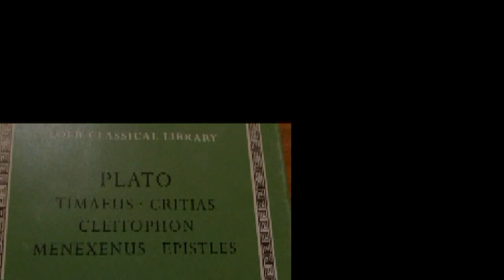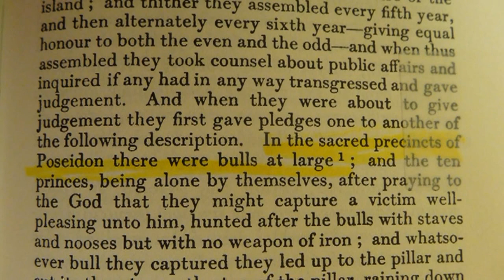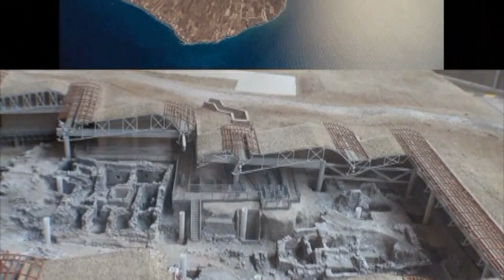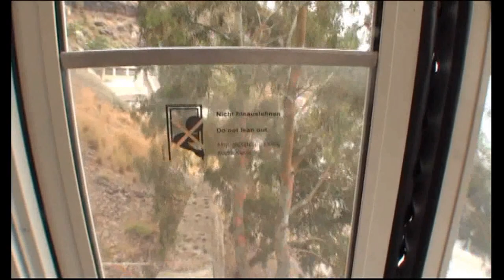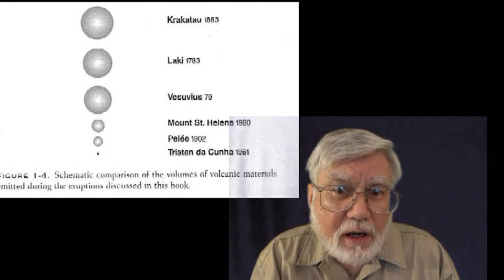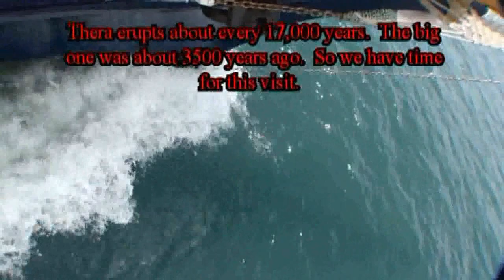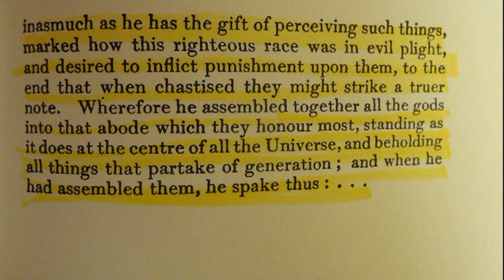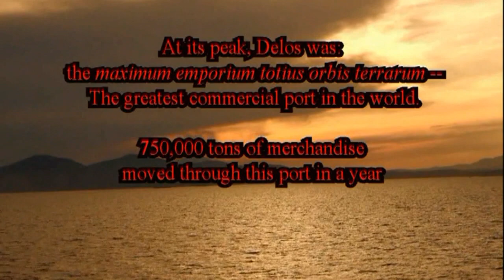Thera (Greece) Search for Atlantis, reveal King Minos, and find Apollo's birthplace on Delos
Thera was the name of the Greek island we now call Santorini -- thought by some to be the origin of Plato's Atlantis story.  (Is it is or is it isn't?) Has one of Europe's oldest cities, destroyed and buried by an eruption of the volcano; one of the biggest in European historical times.  This place has some of the earliest flush toilets.  Discover what a clue really is.  Running time 2 hours in 2 one hour segments and epilogue.  @CraigHodge-scorpio

00:00 Intro
00:26 Looking for Atlantis
57:35 Santorini
01:31:26 Epilogue